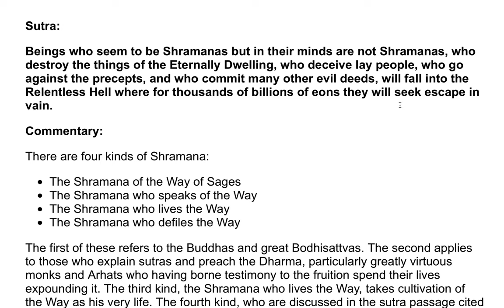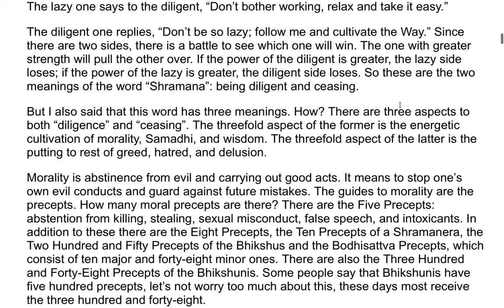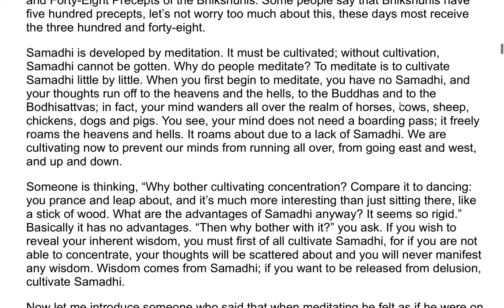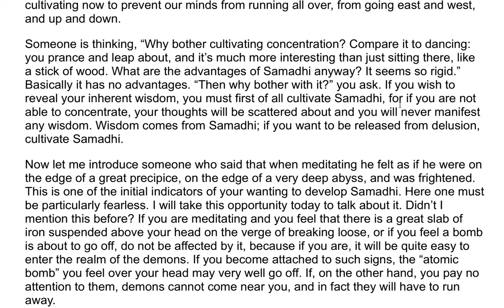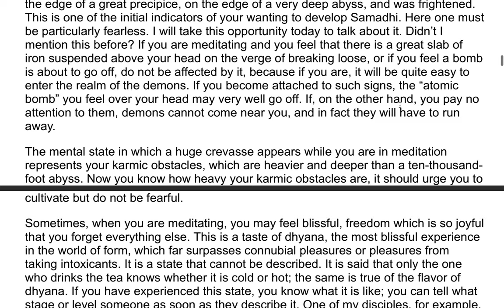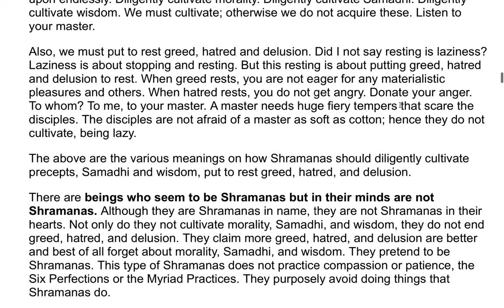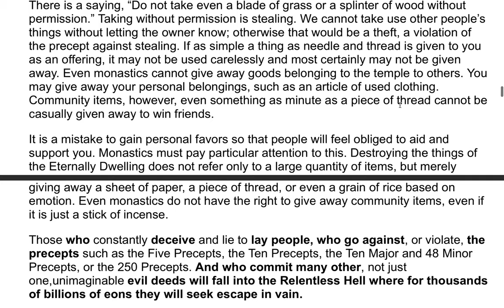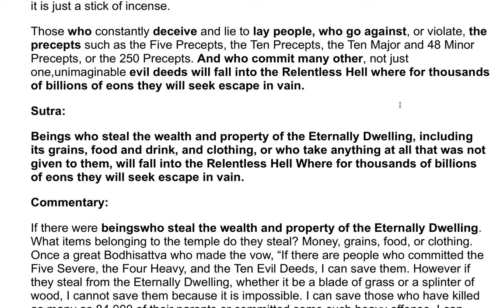The Earth Store Sutra - A Commentary by the Venerable Master Hsuan Hua 25